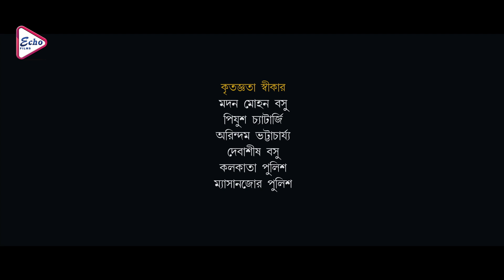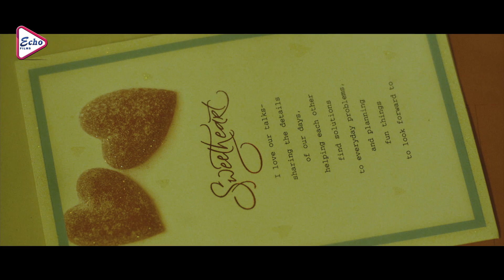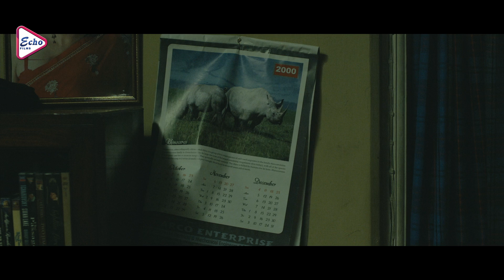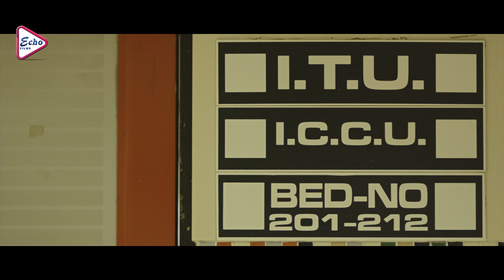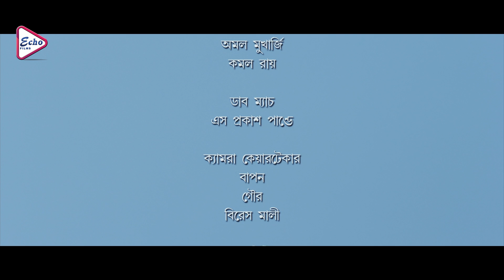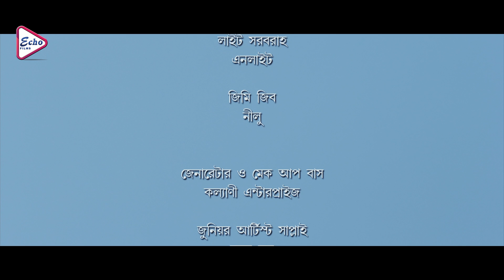BRISTI BHEJA RODDUR | বৃষ্টি ভেজা রোদ্দুর | SAHEB BHATTACHARYA | LOCKET | JOY SENGUPTA | ECHO FILMS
ECHO FILMS presents Bengali full movie " BRISTI_BHEJA_RODDUR" " বৃষ্টি_ভেজা_রোদ্দুর " which was released in the year 2014, Directed by: MANAS_BASU, starring : SAHEB_BHATTACHARYA, LOCKET_CHATTERJEE, JOY_SENGUPTA & OTHERS. Just watch the movie which will take you at the edge of the seat . . . . DO NOT MISS . . .

Movie Credits :

Film.      : BRISTI BHEJA RODDUR

Director : MANAS BASU

Starring : SAHEB BHATTACHARYA, LOCKET CHATTERJEE, JOY SENGUPTA, ETC.

Music Director(s) : DEBOJYOTI MISHRA

Release : 2014